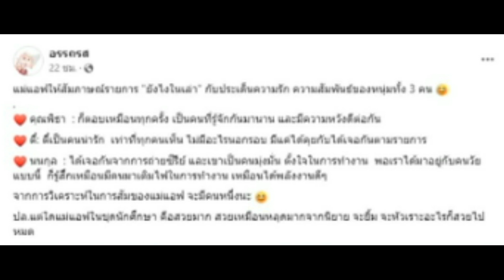กรี๊ดลั่นโซเชียล !!'แอฟ ทักษอร' เผยความสัมพันธ์กับ 3 หนุ่ม